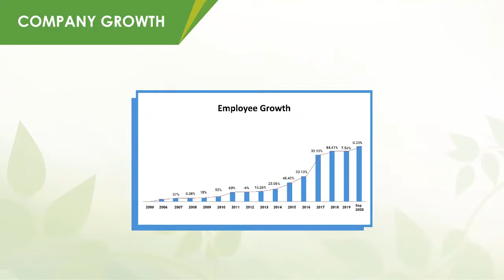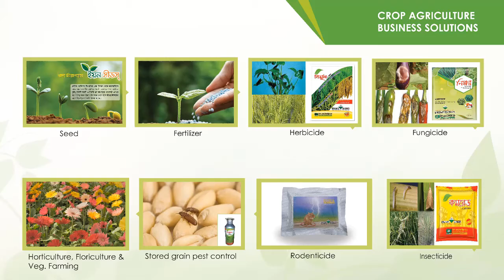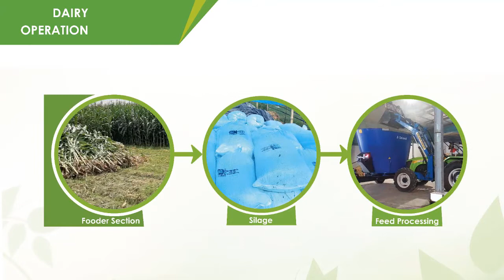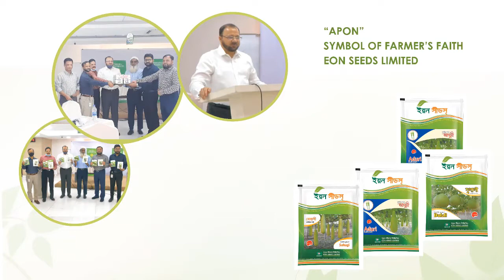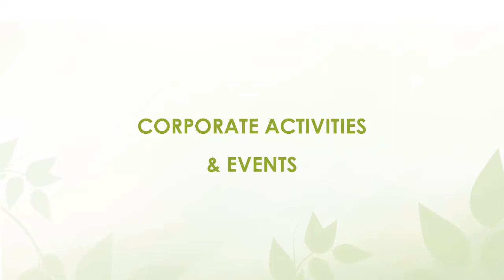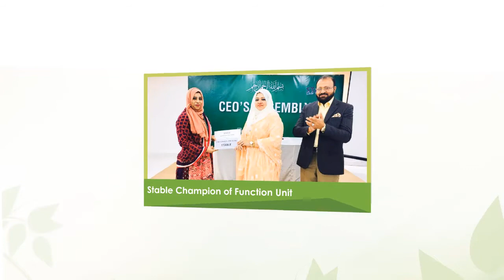Foundation Day Motion Graphics 2020